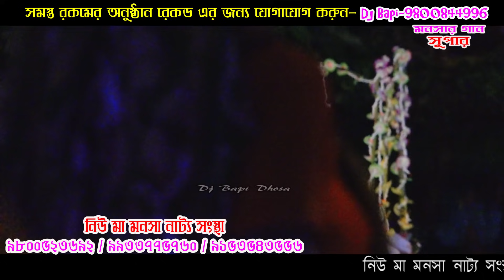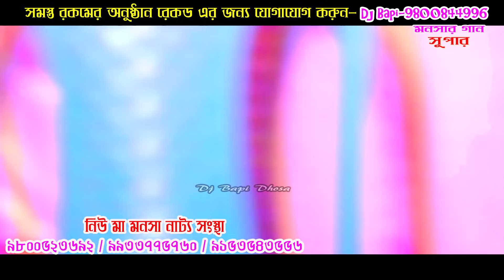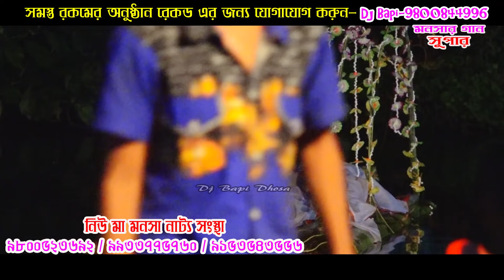নিউ মা মনসা নাট্য সংস্থা | New Ma Manasa Natya Sangstha | monosar gan 2021 | Monosar Gan Super/ep26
ডিজে বাপি মনসার গান || dj bapi monosar gan || dj bapi gajon